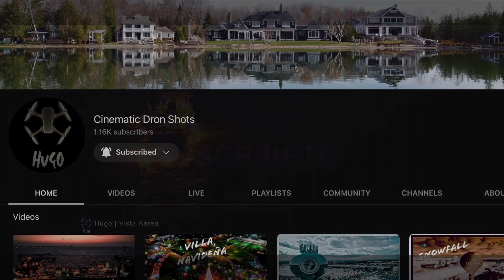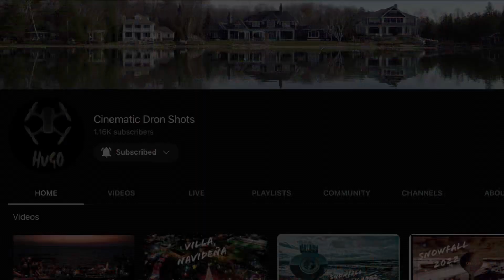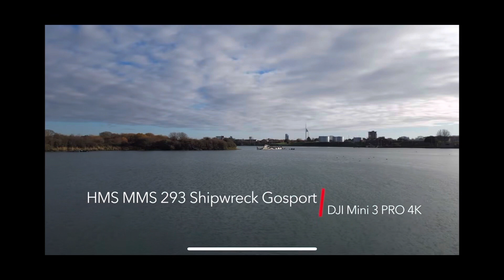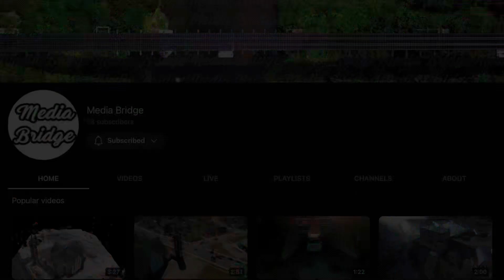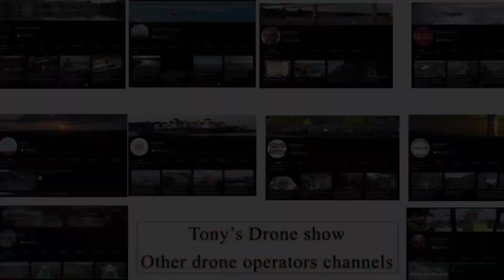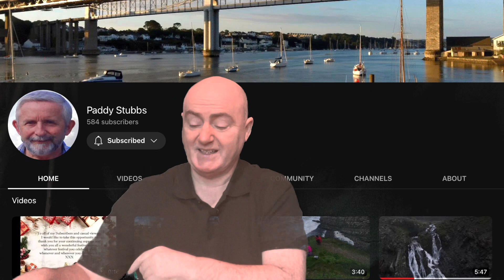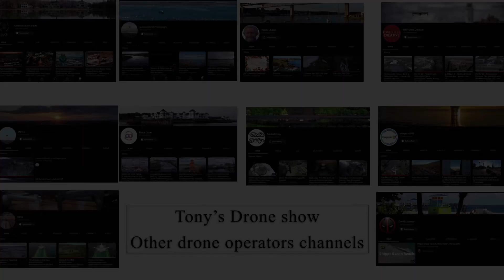Tony’s Drone Show other drone operators channels